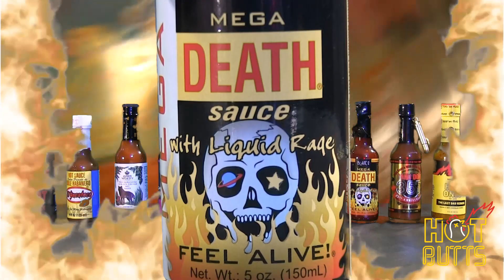HOT BUTTS: The 51DEEP Hot Ones Challenge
51DEEP and Monster Movie Monday MMM present a HotOnesChallenge of burnt butt proportions. 10 hot sauces. Each one hotter than the last. Who will survive?

WARNING: COARSE LANGUAGE.

With John Keefer, Chris Johnson, Liz Kunkle, Christian DeYenno, Dan D'Aprile, Matt Paugh, Becky Melnyk, and Tory DeYenno

Shot & Edited by Chris Johnson

51DEEP.com